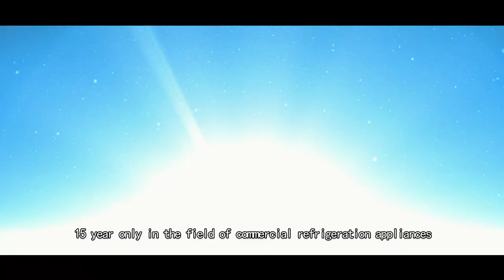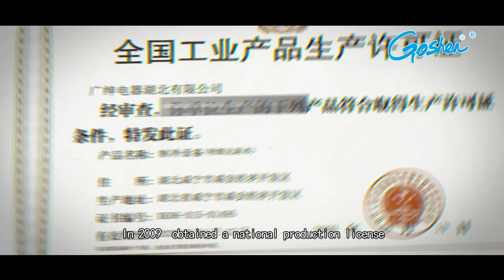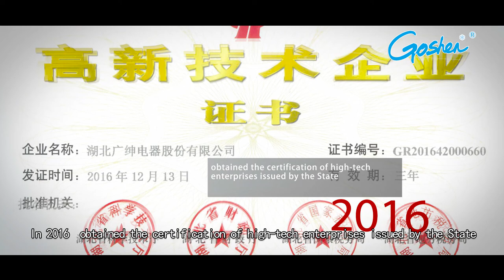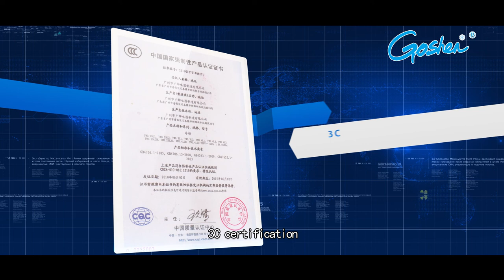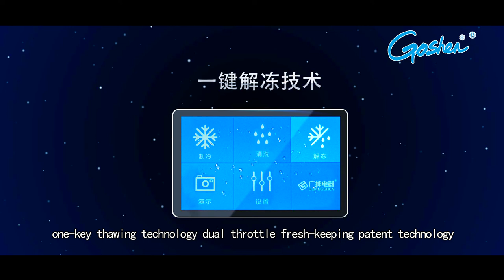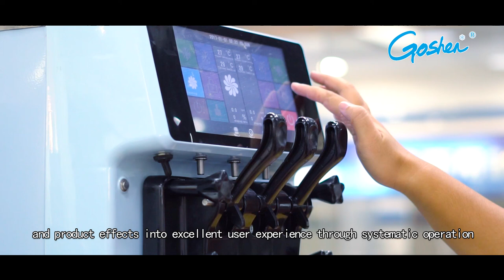Goshen Company Introduction Vedio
Guangzhou Guangshen Electric Produce Co., Ltd was established in 2005 and mainly specializes in R&D and manufacturing of three kinds of products including commercial ice cream machines, ice machines, and kitchen refrigerators. At present, we have two manufacturing bases which are Guangzhou Guangshen Electric Produce Co.,ltd and Guangshen Electric (Hubei)Co., Ltd, respectively producing commercial ice cream machines, commercial kitchen & supermarket refrigerators, ice-making machines, and any customized refrigeration product.